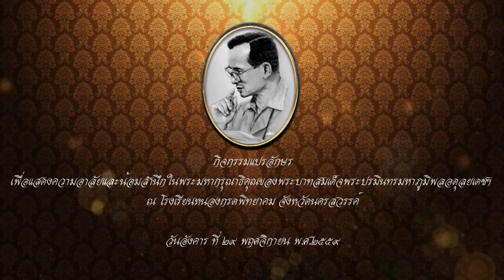โรงเรียนหนองกรดพิทยาคมร่วมใจ แปรอักษรถวายอาลัยแด่ ในหลวง ร.๙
วันที่ 29 พฤศจิกายน พ.ศ.2559